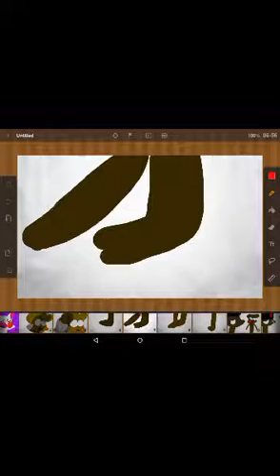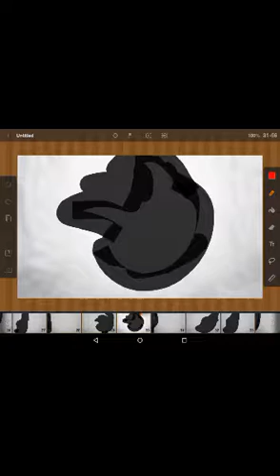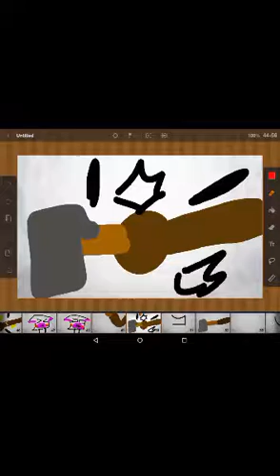Die in the fire real video....